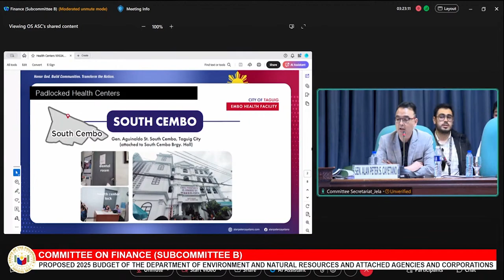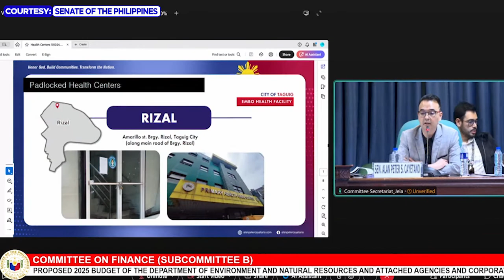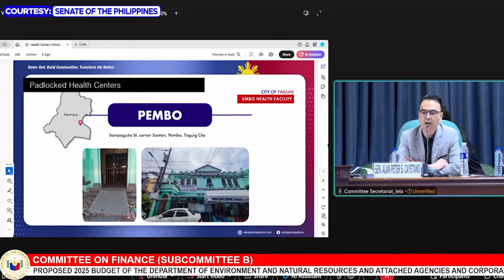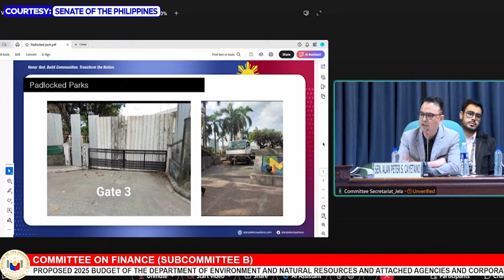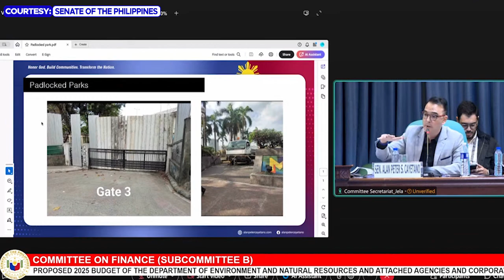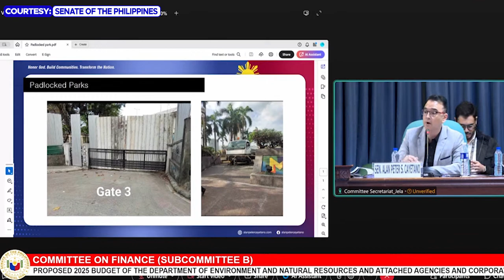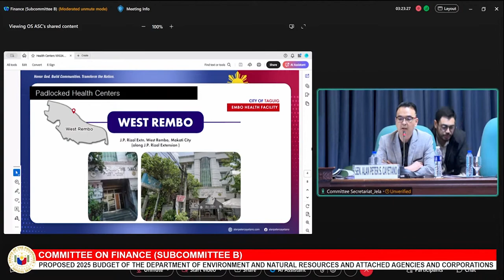KINAWAWA NI MAYOR ABBY BINAY ANG MGA TAGA EMBOS, MGA HEALTH CENTER IPINADLOCK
TAGUIG VS MAKATI ISSUE
MGA HEALTH CENTER IPINASARA NI MAYOR ABBY BINAY